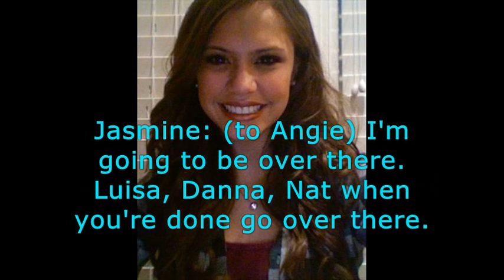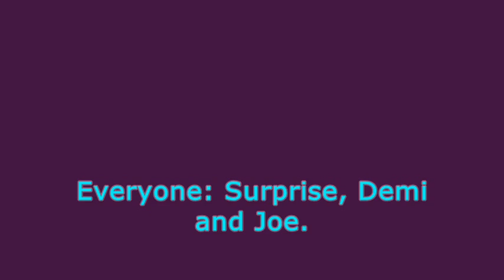Demi and Mitchel -Episode 64-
Sorry it took me a while to post I had writers block but I have some ideas now and the time to write them. I don;t know when the next one is out but I'm a;ready workimg on it :)